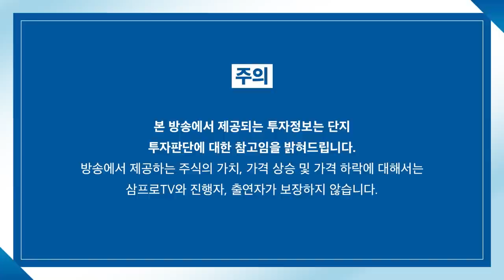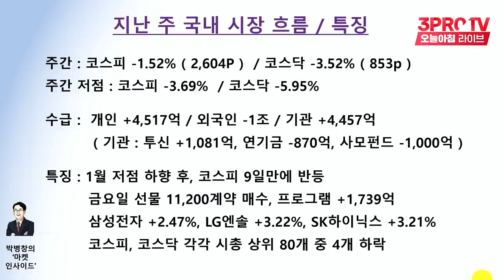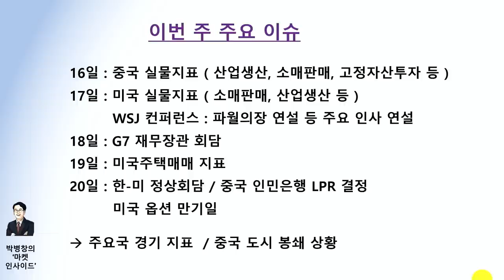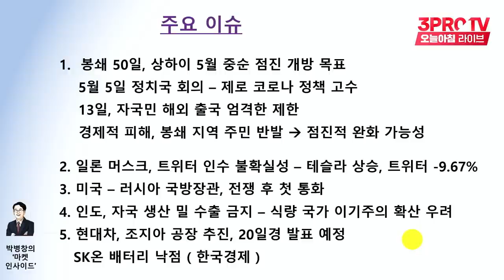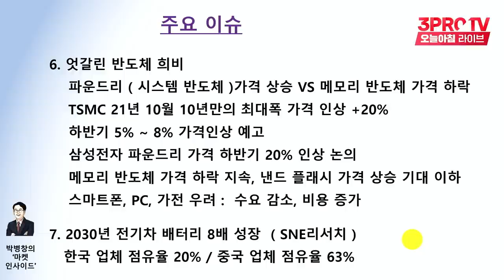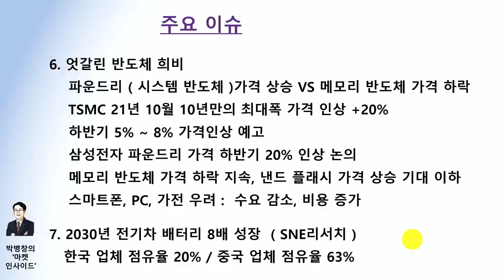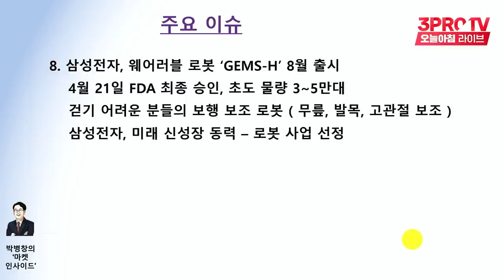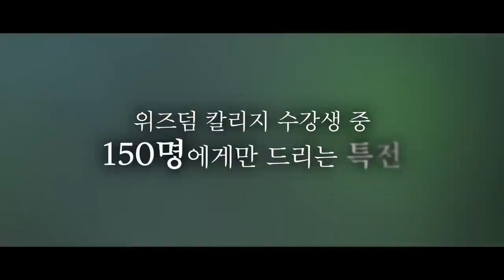[마켓인사이드] 파운드리, 메모리 엇갈린 반도체 희비 f. 교보증권 박병창 부장